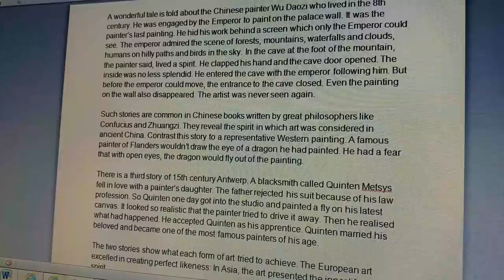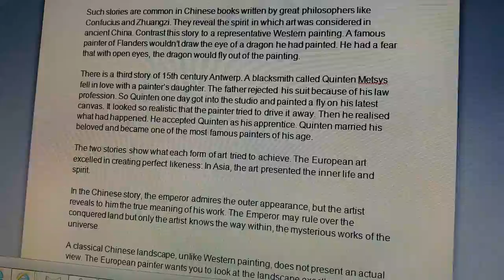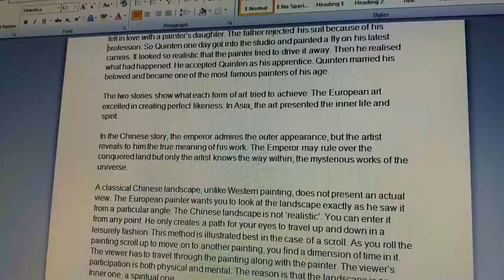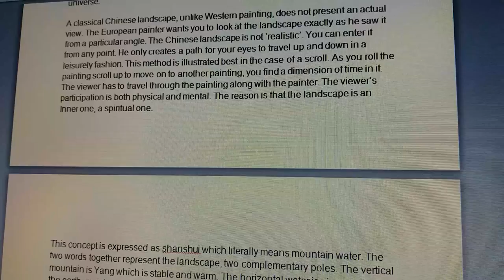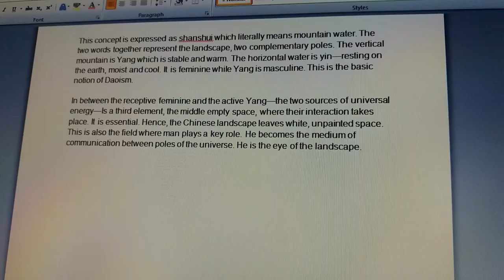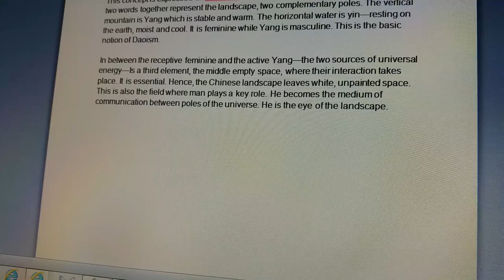Landscape of the soul (A brief discussion) by Suman Chakraborty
Landscape of the soul (chapter 4 from Hornbill)